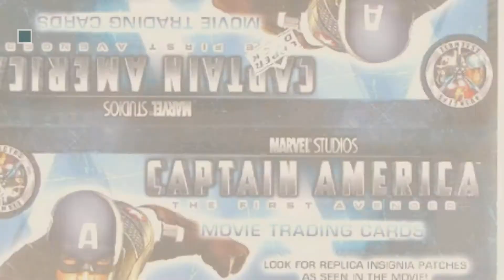Top 10 Captain America 2011 [2018]: Marvel Year 2011 Captain America The First Avenger Series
Black Friday / Cyber Monday Marvel Year 2011 Captain America The First Avenger Series Exclusive 6 Inch Tall Action by The First Avenger

Black Friday / Cyber Monday Marvel Year 2011 Captain America The First Avenger Series Exclusive 6 Inch Tall Figure - by The First Avenger

Black Friday / Cyber Monday Marvel Captain America Trading Cards 16-Pack Box (2011 Upper Deck) by Upper Deck

Black Friday / Cyber Monday Diamond Select Toys Marvel Select: Captain America The First Avenger Movie Action Figure by Diamond Select

Black Friday / Cyber Monday Marvel Year 2011 Captain America The First Avenger Exclusive 6 Inch Tall Figure - Movie by The First Avenger

Black Friday / Cyber Monday The Avengers Captain America Child Shield by Marvel's Captain America